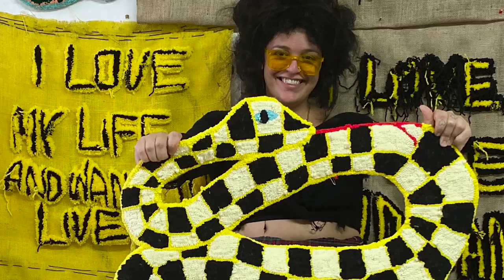VANS X Gaudmother | Handmade Rug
Gaudmother is a self-taught studio experiment based in West Philadelphia led by Brit Rodriguez. Through Gaudmother, Brit hopes to lead by example and encourage anyone interested to make whatever they want, with whatever they have, as soon as possible. For this project, Gaudmother created a handmade snake rug which is a symbol that represents the duality of positive and negative in everything. The snake can represent death and destruction as much as healing and rebirth.